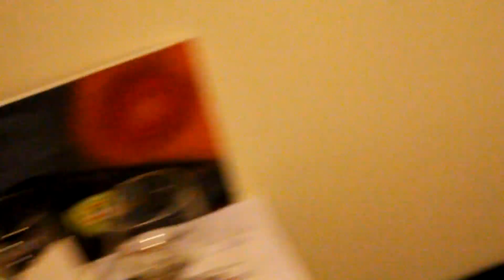Brussels Dinner Party, day 1